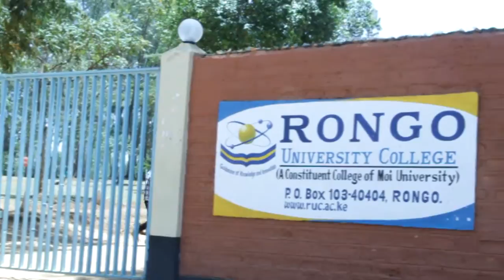Limbe Makonyo - A visit with a cause